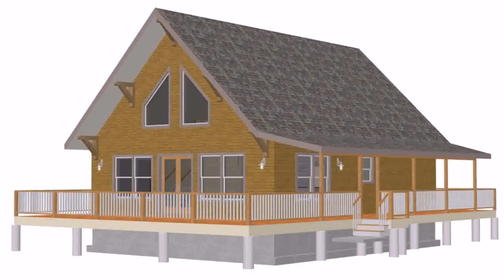Front Design Of Very Small House (see description)